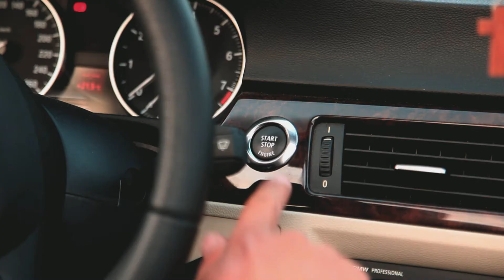Wynajem limuzyny BMW Cabrio 320i (produkcja R-FILM)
Wynajem luksusowej limuzyny BMW 320i Cabrio. Zadzwoń!!! 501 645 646 lub 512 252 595
(produkcja filmu: "R-FILM wideofilmowanie")